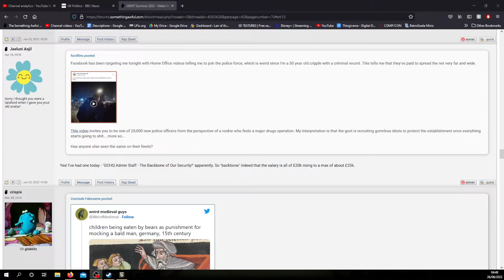Strategic Command American Civil War Preview - Part 3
My preview of Strategic Command American Civil War continues! Things are starting to get a lot more bloody as both armies being to learn how to be. armies!